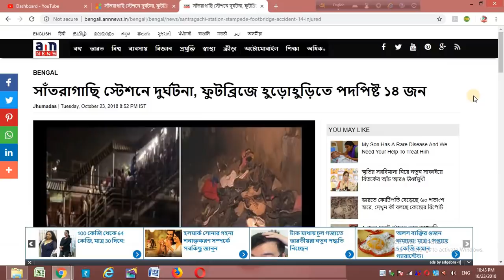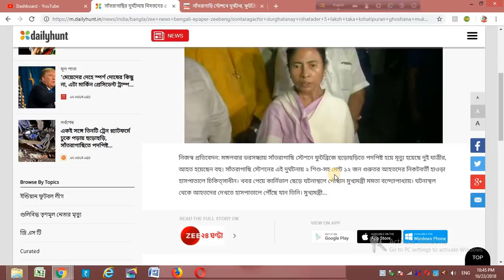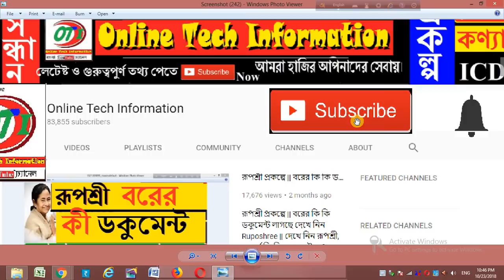অমৃতস্বরের পর এবার সাঁতরাগাছি স্টেশনে দুর্ঘটনা || Breaking news today